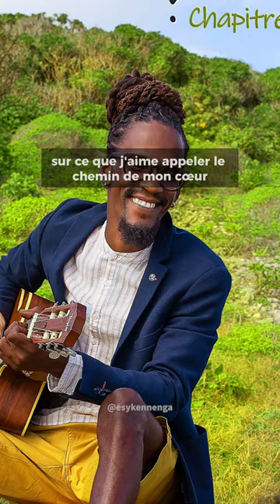Je te présente la Pochette de mon Double album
Salut c'est E.sy Kennenga
Solda Lanmou-a
Je suis très heureux de pouvoir enfin de présenter la suite de mon Carnet de Voyage. Les chapitres 3 & 4.
Ce carnet est le témoignage de mon aventure sur ce que j'aime appeler le chemin de mon coeur.
Je fais ce voyage et ce voyage me façonne.
J'ai envie de partager aves toi les voies que j'ai empruntées pour me délester des bagages inutiles.
Pour pouvoir voyager léger, sur le Chemin de mon coeur, TOUJOU ADAN LANMOU-A

CVSL 3 & 4 disponible sur toutes les plateformes le 28 Avril 2023

Rdv sur la route :
19 avril- Tropiques Atrium - MARTINIQUE: